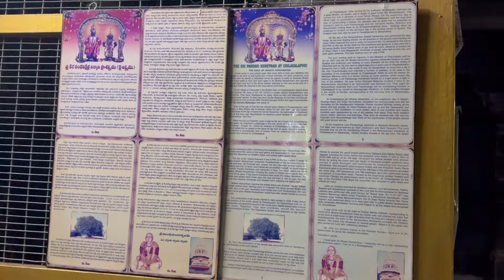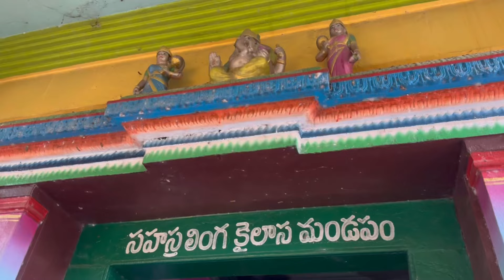Chilakalapudi/ఒకభక్తునికిచ్చినమాటను నిలబెట్టుకున్న భగవంతుడు/గర్భగుడిలోని దేవునిపాదాలు తాకొచ్చు ఇక్కడ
Chilakalapudi panduranga kshetram/ఒకభక్తునికిచ్చినమాటను నిలబెట్టుకున్న భగవంతుడు/గర్భగుడిలోని దేవునిపాదాలు తాకొచ్చు ఇక్కడ/కీరపండరి/మొత్తం నీళ్లే/చుట్టూ 108ఉపాలయాలున్నాయి